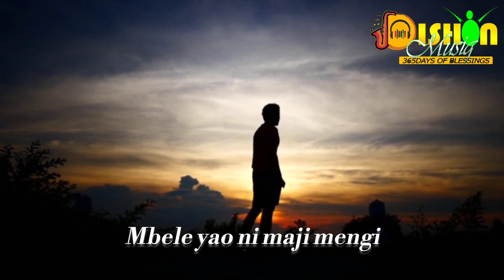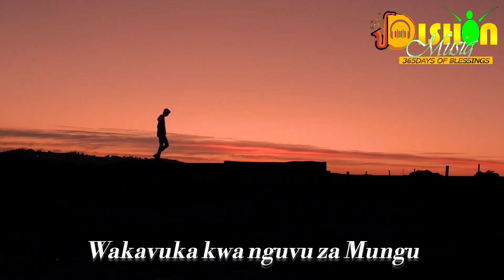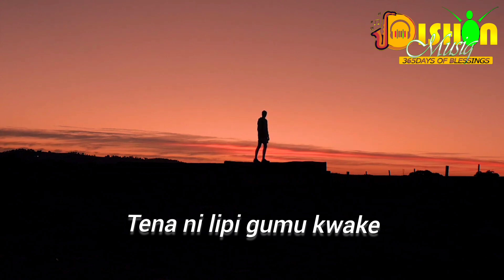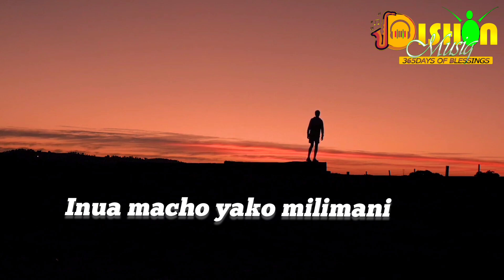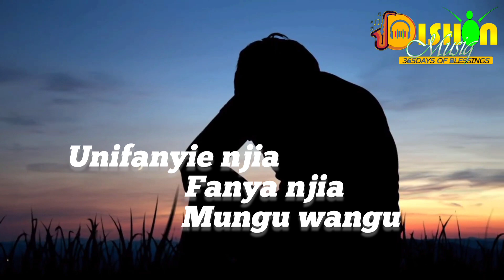KUNIBONYERE CHIA - Emmanuel Dishon